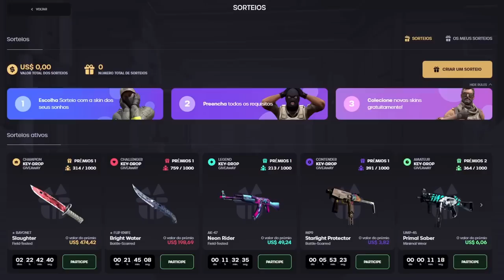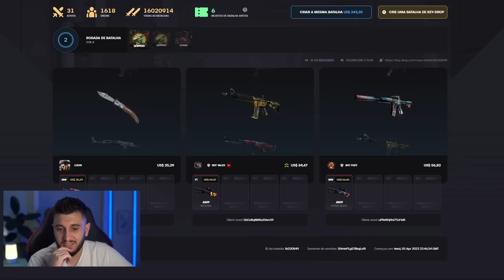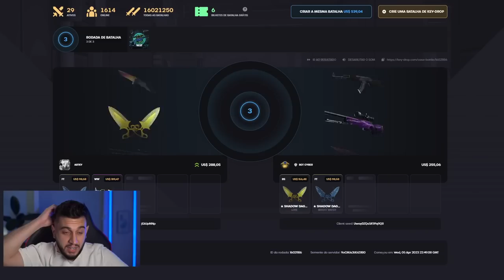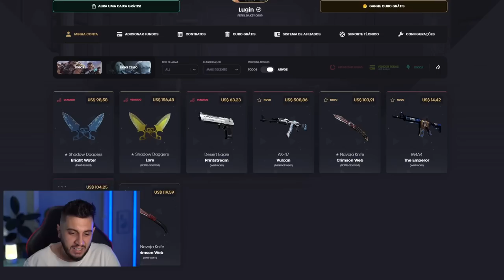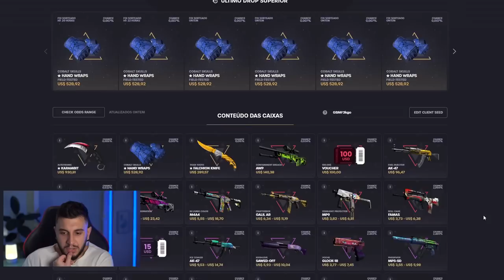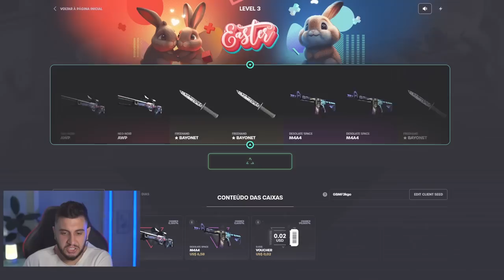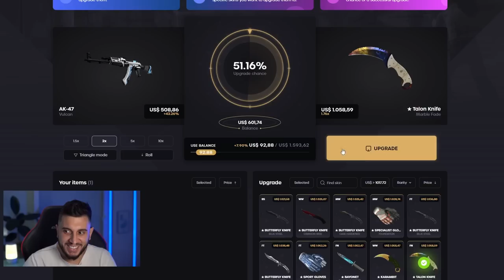MINHA SKIN FAVORITA DE AK PARA O CS2!